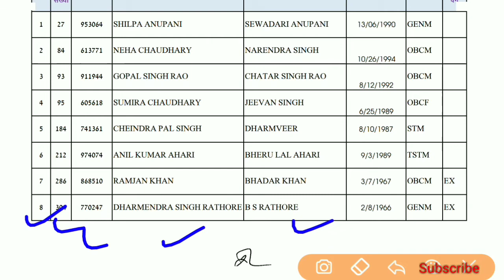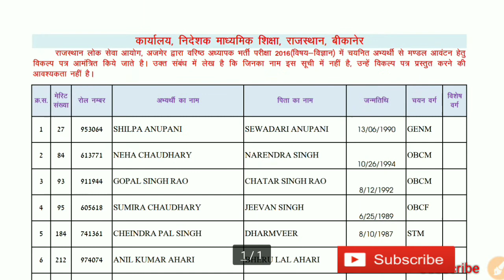RPSC के अनुसार इन विद्यार्थियों को विकल्प पत्र भरने की जरुरत नहीं हैं// Check here..✍️✔️